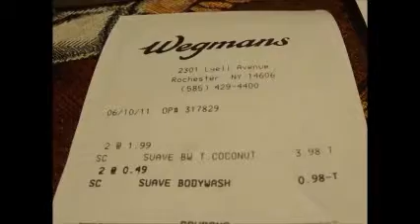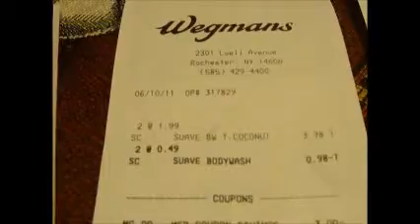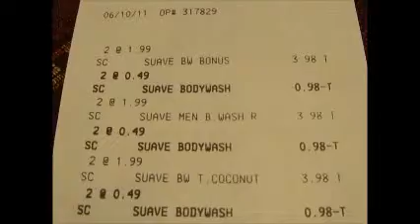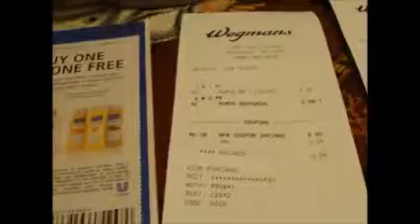Cupones de descuentos en Wegmans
Los body wash marca suave estaban en especial a $1.50 usando el bonus card de ellos. Tenia varios cupones de compra uno y el otro es gratis. Compre dos primero, pues nunca habia usado cupones en wegmans y salio una cantidad y me deje llevar por eso y compre 6 mas siendo la transaccion totalmente diferente. Aqui les muestro lo sucedido. Dudas envienmen un email aqui o pueden visitar el blog de mi amiga